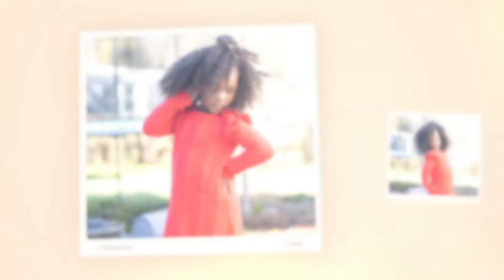Photoshoot Fun With Nyla C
Nyla has fun in an awesome photo shoot!
Photography:  Natasha Henry  instagram: @_nhphotoz